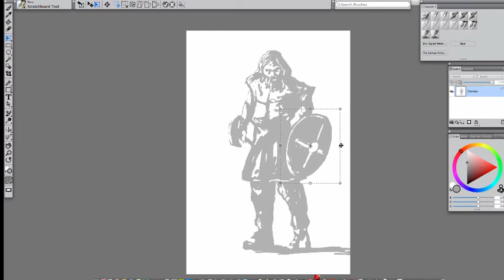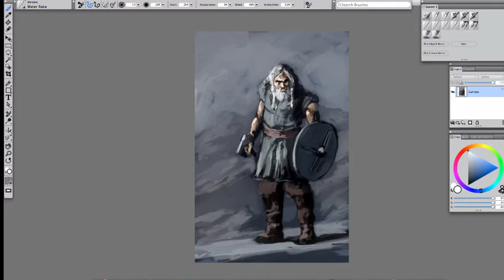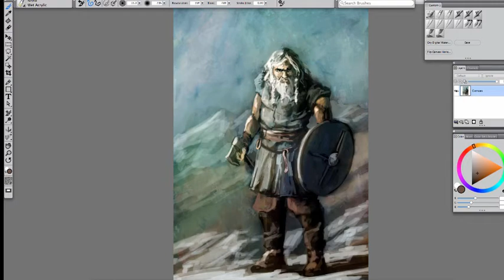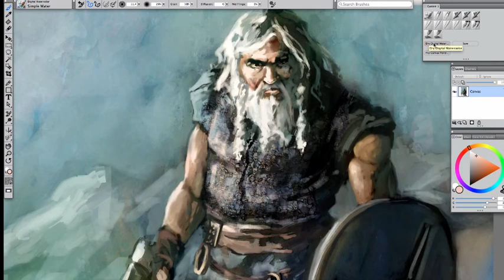Viking Quick Paint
Here is a character quick paint in Corel Painter